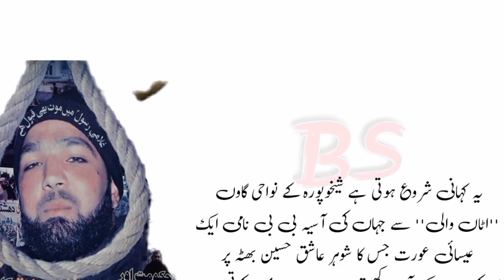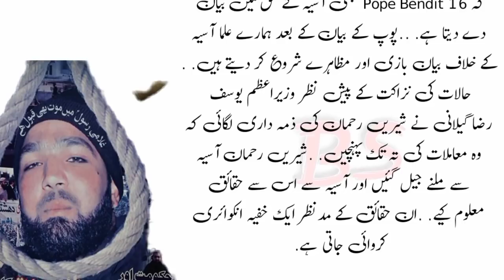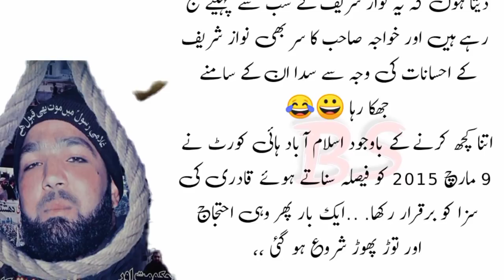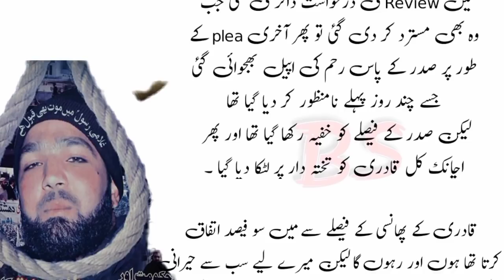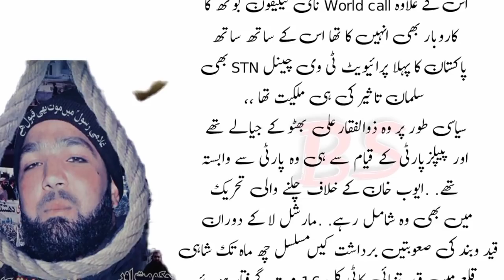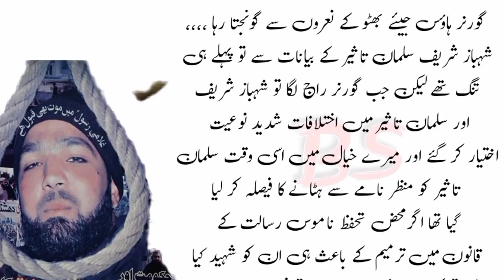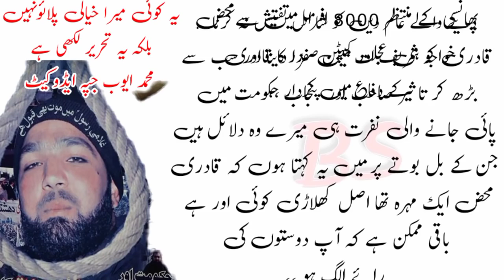Salman Taseer and Mumtaz Qadri life story | Asif ali zardari life story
Salman Taseer; was a Pakistani businessman and politician, who served as the 26th Governor of Punjab from 2008 until his assassination in 2011. A member of the Pakistan Peoples Party since the 1980s, he was elected to the Punjab Assembly from Lahore in the 1988 election, however lost in 1990, 1993 and then in 1997. Wikipedia
Born: May 31, 1944, Shimla, India
Spouse: Aamna Taseer (m. ?–2011)
Assassinated: January 4, 2011, Islamabad
Party: Pakistan Peoples Party
Children: Shahbaz Taseer, Aatish Taseer, Shehrbano Taseer, Sara Taseer, Shaan Taseer, more
Parents: M. D. Taseer, Bilqis Taseer
Books: Bhutto: A Political Biography

Malik Mumtaz Hussain Qadri, better known as Mumtaz Qadri, was the assassin of Salmaan Taseer, Governor of Punjab. Qadri was a commando of the Elite Police and, at the time of the assassination, a member of the squad of personal bodyguards assigned to protect Salmaan Taseer. Wikipedia
Born: 1985, Rawalpindi
Died: February 29, 2016, Adiala Jail Rawalpindi
Date of burial: March 1, 2016
Place of burial: Islamabad
Parents: Malik Bashir Awan
State(s): Punjab
Siblings: Dilpazeer Awan, Malik Abid

this speech written by محمد ایوب جپہ ایڈووکیٹ